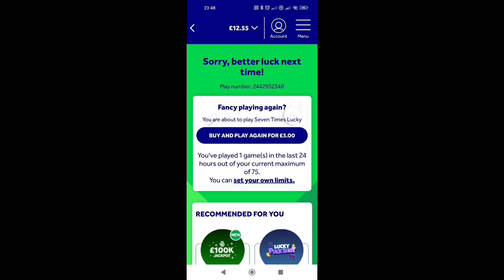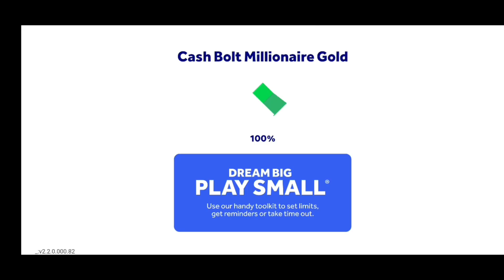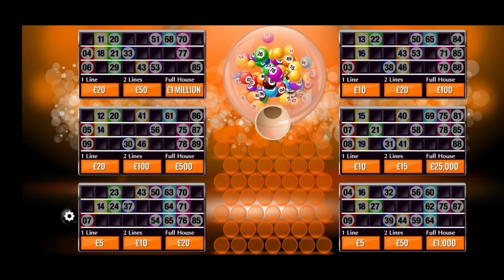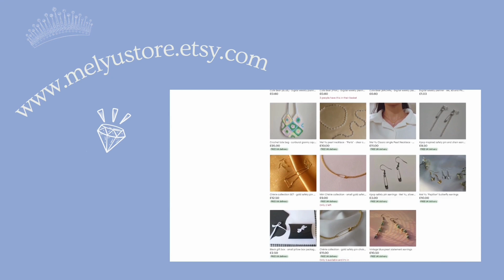WOW! Nice Amount with 5 notes prize guaranteed :)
I am using Real Money, Playing for Real and Buying, NOT Trying!

Looking for Gift for Christmas ??
Watch following option for best Christmas Gifts
For Children Gifts::
For Household Gifts::
For Jewellery Gifts::